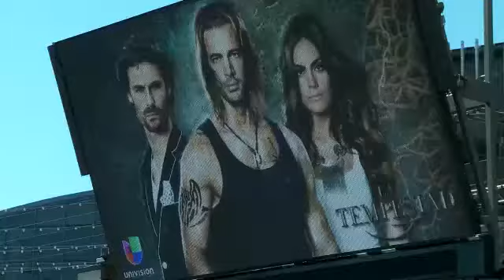Entrevista: William Levy (@willylevy29) Todo por las fans